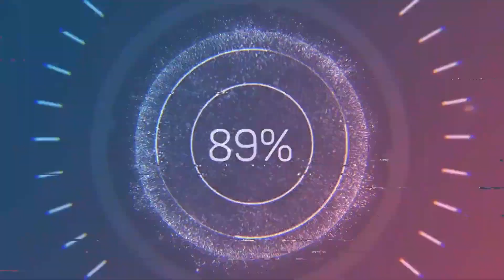KADI feat Miyagi Prayers Official Audio